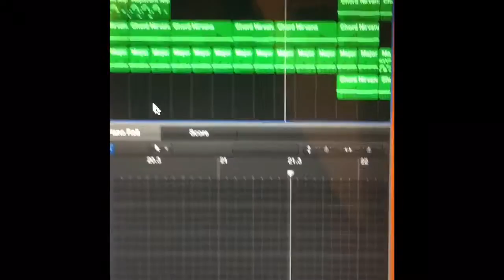Terranovice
This is a song I wrote start to finish in just a couple hours. It ain't perfect, it ain't always pretty, but it'll knock your socks right off.